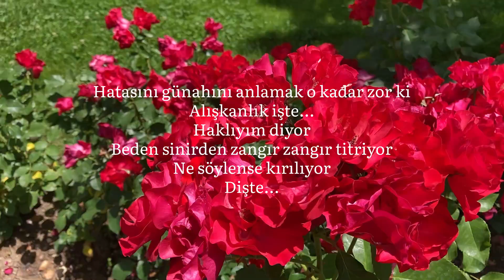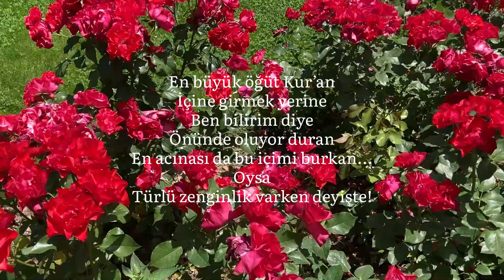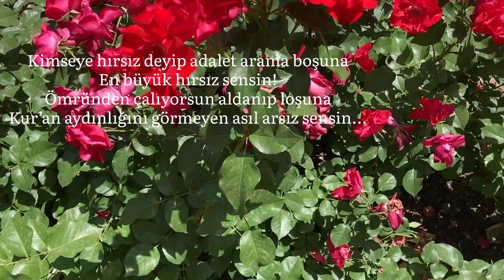Kur’an Aydınlığını Görmeyen Gözler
Hatasını günahını anlamak o kadar zor ki
Alışkanlık işte…
Haklıyım diyor
Beden sinirden zangır zangır titriyor
Ne söylense kırılıyor
Dişte…

Bilse işte
Ne söylense yararına
Üzülüyorum
Bakınca aldığı kararına!

Pişman olsa da
Sonları perişanlık
Tat vermiyor eskisi gibi geriye dönüş olsa da
Aksine devam ediyor da aynı aldanışa sonra
Ne de olsa şerre aşinalık
Var…

En büyük öğüt Kur’an
İçine girmek yerine
Ben bilirim diye
Önünde oluyor duran
En acınası da bu içimi burkan…
Oysa
Türlü zenginlik varken deyişte!

Kimseye hırsız deyip adalet arama boşuna
En büyük hırsız sensin
Ömründen çalıyorsun aldanıp loşuna
Kur’an aydınlığını görmeyen asıl arsız sensin…